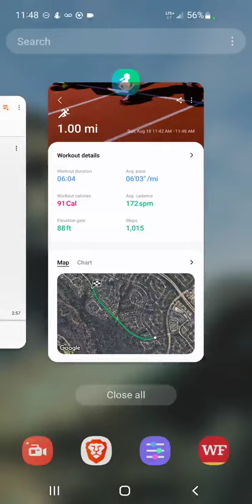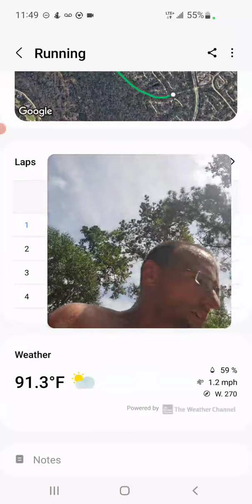0654 Another mile, more humidity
TITLE: 0654 Another mile, more humidity
DATE: 8/18/2024
FILE:  az_recorder_20240818_115150_edited.mp4